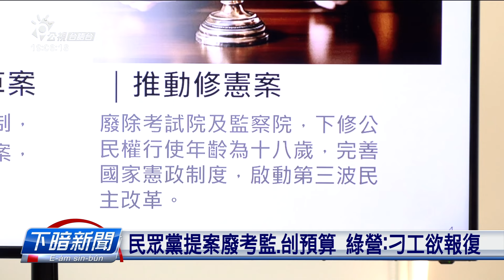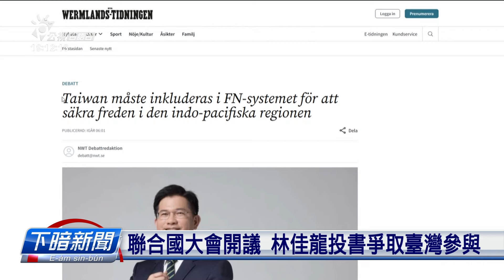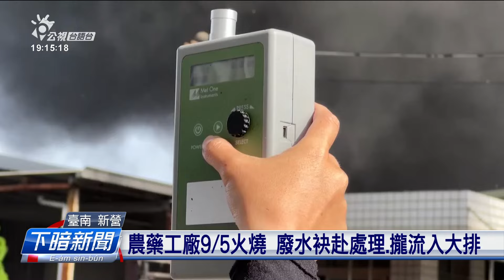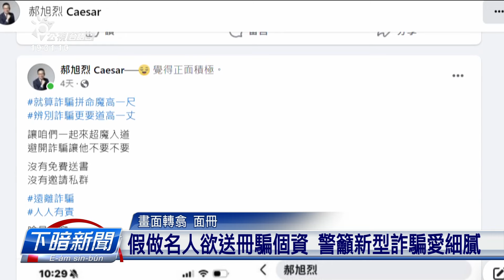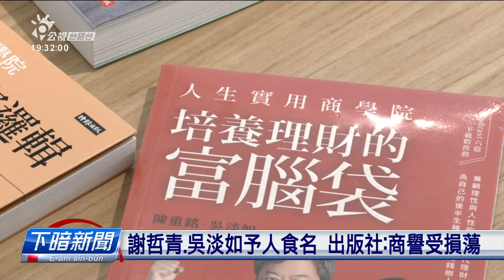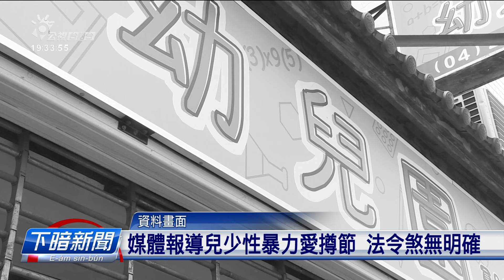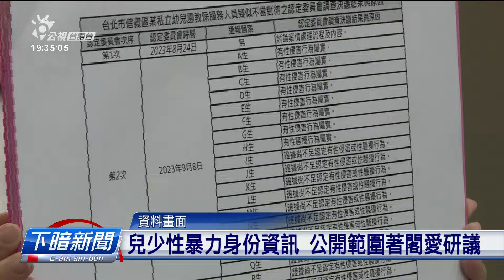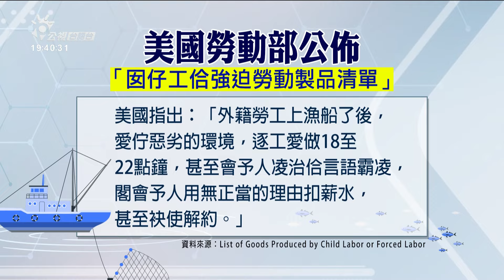20240906 | 公視下暗新聞 | 柯文哲收押 3位律師輪流接見、若像研議抗告